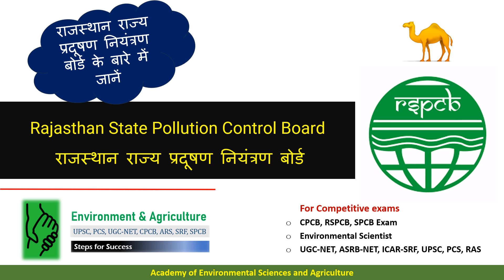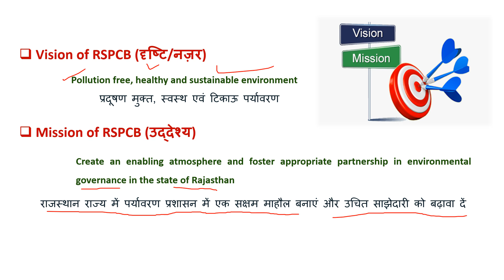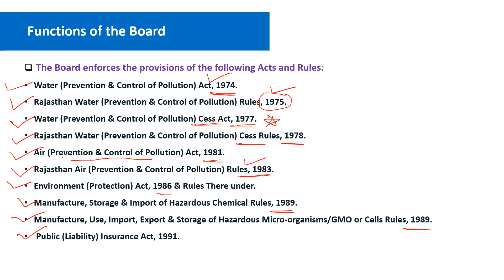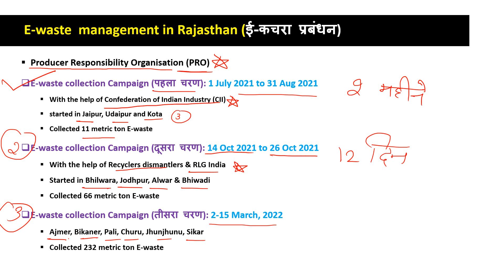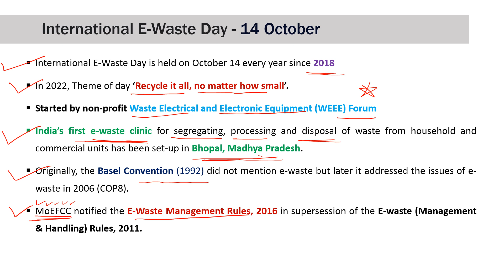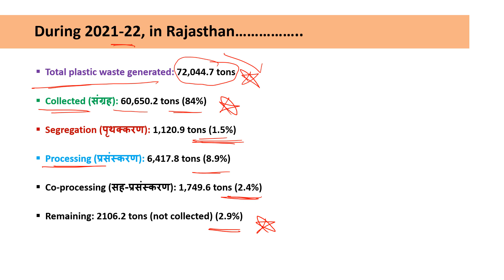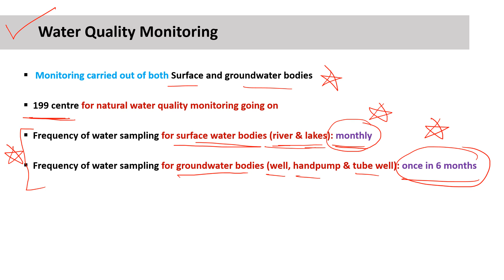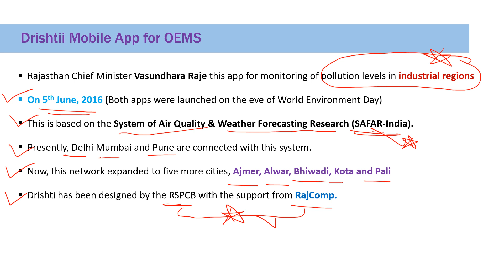Rajasthan State Pollution Control Board (RSPCB) I राजस्थान राज्य प्रदूषण नियंत्रण बोर्ड I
Discover a greener and cleaner Rajasthan with us. Our channel is dedicated to spreading awareness about environmental protection, sustainable practices, and the efforts undertaken by the Rajasthan State Pollution Control Board to ensure a healthier future for our state.

The Rajasthan State Pollution Control Board was constituted under section 4 of the Water (Prevention and Control of Pollution) Act, 1974 on 7th February 1975, with the objectives of prevention, and control of water pollution and maintaining or restoring of wholesomeness of water[j1] . Later, it was also entrusted with the responsibilities of prevention, control and abatement of Air Pollution under the provisions of Air (Prevention and Control of Pollution) Act, 1981. Water (Prevention and Control of Pollution) Cess Act, 1977 has been enacted to make the State Board financially independent. Under this act the State Board has been given powers to collect Cess on the basis of water consumed by the industries etc.

Enactment of the Environment (Protection) Act, 1986 has further widened the scope of the activities of the Board. This Act being umbrella legislation, different rules for addressing the problems of various sectors have been enacted under this Act. The State Board is engaged in implementation of the rules made under the Environment Protection Act, 1986.